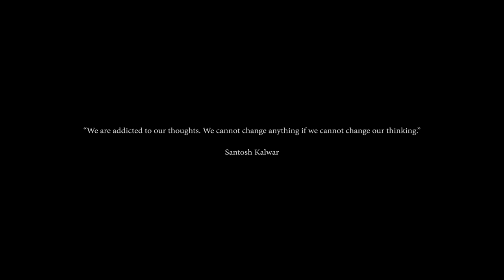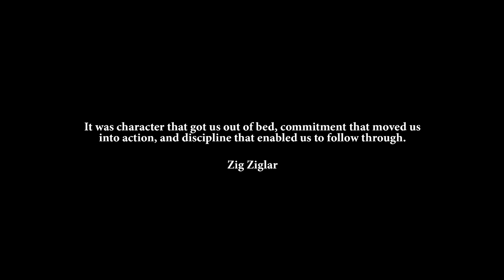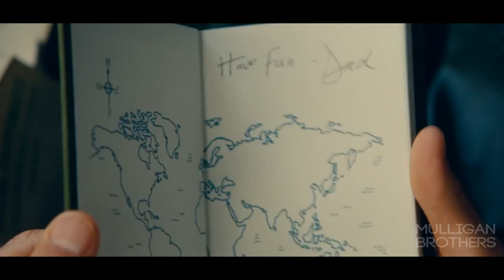YOU MUST WATCH THIS - Motivational Video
Title - YOU MUST WATCH THIS - Motivational Video

Second song - Really Slow Motion - Unbound (Epic Intense Action)
Third song - Epic Music Mix 2015 - 2 Hours of Epic Orchestral Music

Speakers: Tyrese Gibson, Les Brown
Interact with me and get motivated+

John Ernstein, Matthew Lloyd, Eaton Asher, Gulraj S Bains, R Gill, Ivan Mashkov, Marcos Welker, Johnathan Castaneda, ServaniX, MorgueTV, Loren Robinson, Shilpa Reddy

Footage:
One More Time With Feeling Official Trailer 1 (2016) - Nick Cave Documentary
Perfect Sense (2011) - Official Trailer [HD]
EMBERS Official Trailer (2016) Sci-Fi Movie
Complete Unknown Official Trailer 1 (2016) - Rachel Weisz Movie
I'm Not Ashamed- Official Movie Trailer (2016)
Moonlight Official Trailer 1 (2016) - Barry Jenkins Movie
Muhammad Ali training in Zaire
OBSESSED - FLOYD MAYWEATHER MOTIVATION
The Girl on the Train Official Teaser Trailer #1 (2016) - Emily Blunt, Haley Bennett Movie HD
Anthony Joshua - NoHype - StubHub UK
Behind the Scenes of Conor McGregor's Obsession
Unbroken Official Olympics Trailer (2014) HD - Angelina Jolie Movie
The Energy Within- Jessica Ennis-Hill
HICK Movie - Red Band Trailer (Chloe Grace Moretz)
THE WALK - Official Trailer [HD] - Oct 2015
Serena Official US Release Trailer (2015) - Jennifer Lawrence, Bradley Cooper Drama HD
Colonia Official Trailer #1 (2015) - Emma Watson, Daniel Brühl Movie HD
THE SECRET LIFE OF WALTER MITTY Official Trailer 2